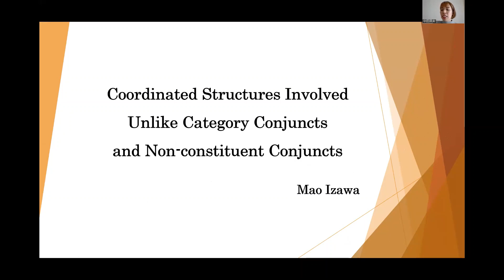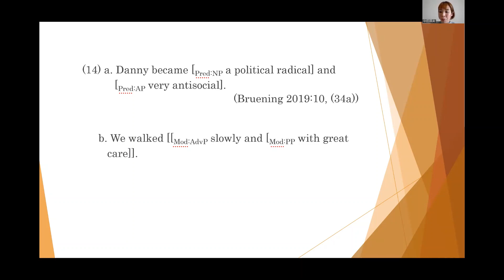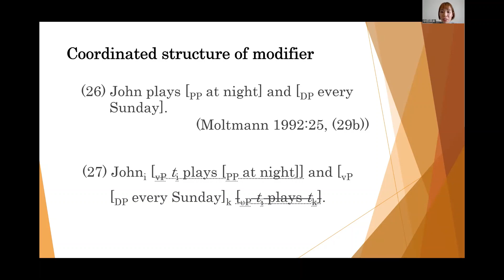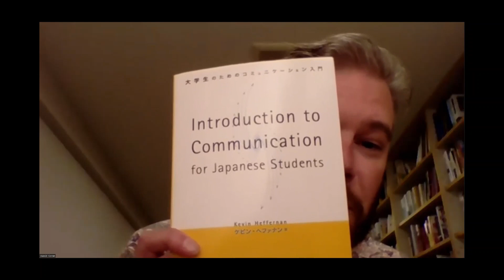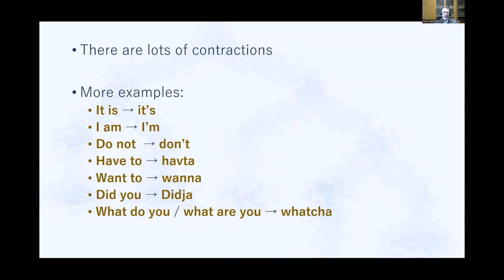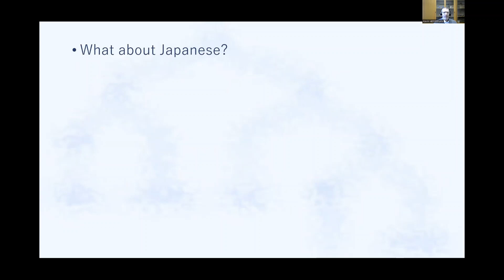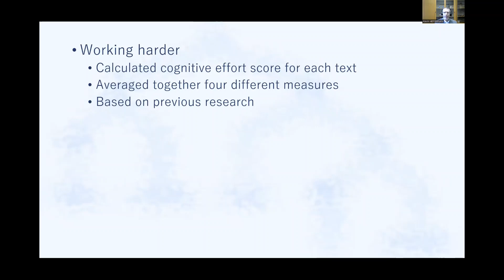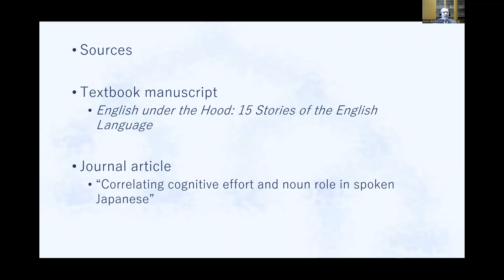第47回神戸女学院大学英語英文学会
2022年11月４日(金)第47回神戸女学院大学英語英文学会を開催いたしました。
Ⅰ　研究発表
　　「Coordinated Structures Involved Unlike Category Conjuncts
　　　　　　　　　　　　　　　　　　and Non-constituent Conjuncts」
　　中田　麻央氏（修士、神戸女学院大学大学院文学研究科修了生）

Ⅱ　特別講演
　　「Heavy Words: The Consequences of Word Weight in English
　　　　　　　　　　　　　　　　　　　　　　　　　　and Japanese」
　　Kevin Heffernan氏
　　　　　　　　　（関西学院大学 総合政策学部教授、博士‹言語学›）

司会：Goran Vaage（神戸女学院大学英文学科准教授）